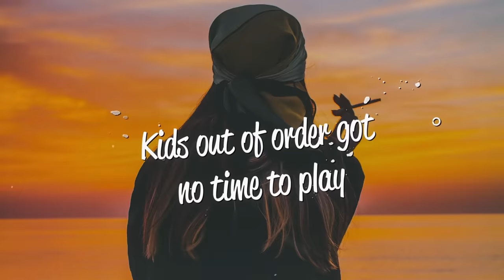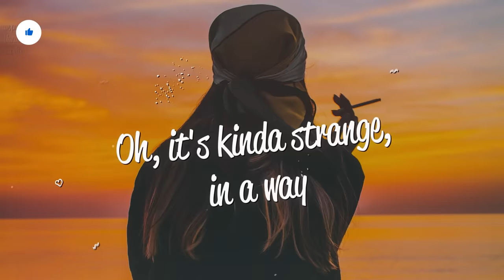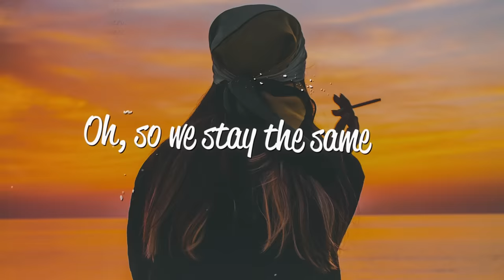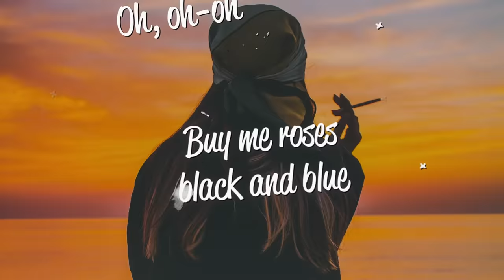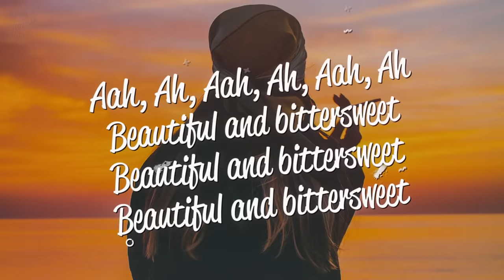Mia Rodriguez - Beautiful & Bittersweet (Lyrics)